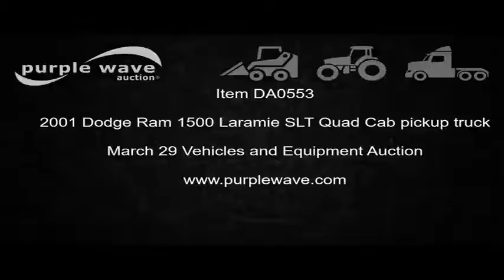2001 Dodge Ram 1500 Laramie SLT Quad Cab pickup truck for sale | no-reserve auction March 29, 2017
2001 Dodge Ram 1500 Laramie SLT Quad Cab pickup truck
144,135 miles on odometer
Miles may vary, still in use
5.9L V8 OHV 16V gas engine
Automatic transmission
Tilt
Cruise
JVC KD-G720 AM/FM
Power windows, locks, and mirrors
Cloth interior
Heated mirrors
Fog lights
Curt brake controller
Velcro cloth dash cover
Sportsman fiberglass topper
80"L
Sliding front and side windows
(6) clamps
Serial 146887
Receiver hitch
Fierce Attitude LT285/75R16 tires
Cracked windshield
Driver seat worn
Roll bar and lights not included, will be removed prior to auction
Factory radio and additional taillights included
Iowa title
3B7HF13Z41G732100
It's located in Red Oak, IA, and we're selling it to the highest bidder regardless of price.